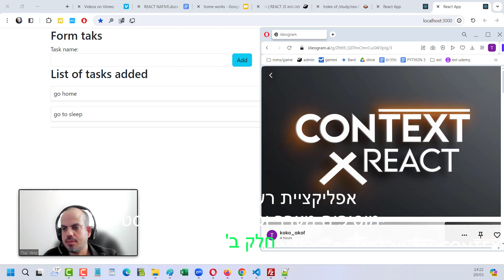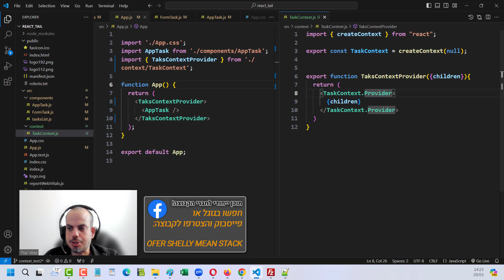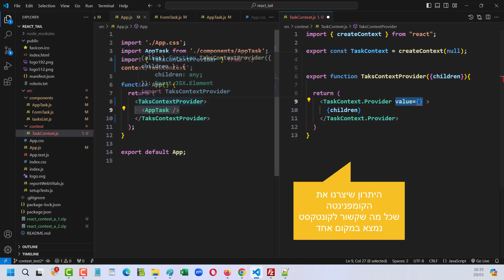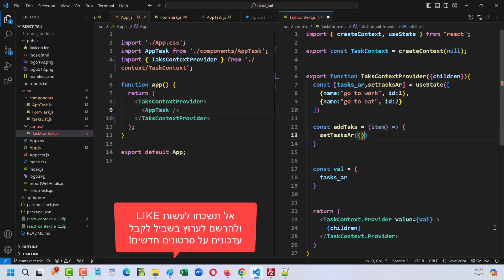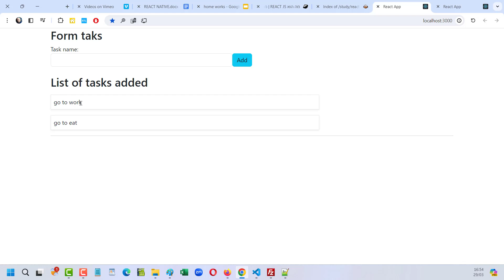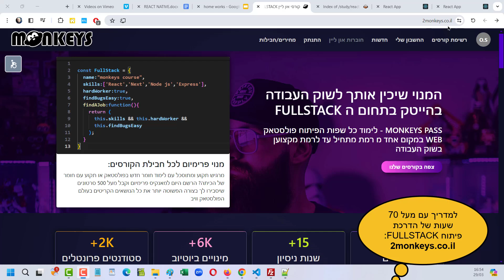קורס REACT JS CONTEXT🧁⚓ - ח' 2 הוספת מערך ופונקציות